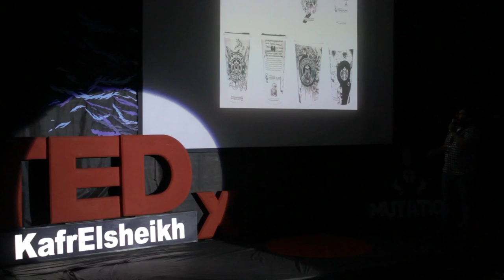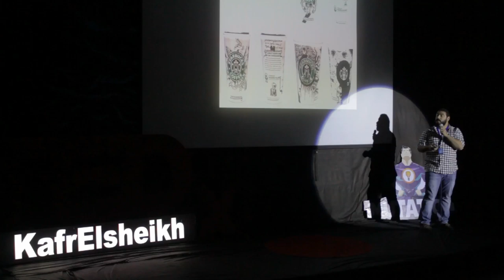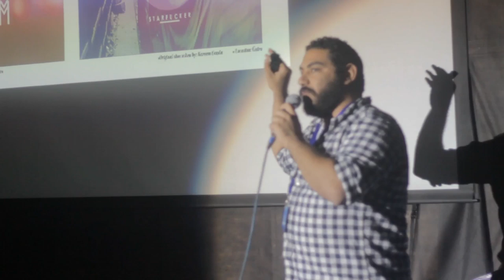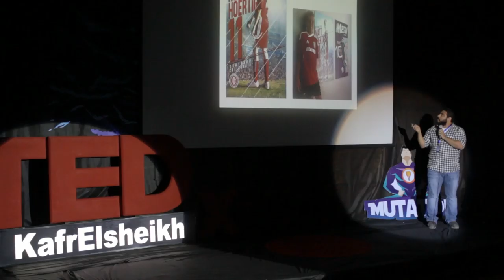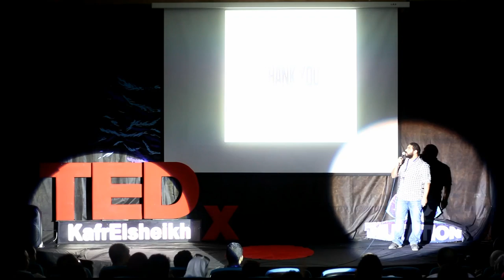خُد فكرة واشتري بُكرة | Kareem Gouda | TEDxKafrElsheikh